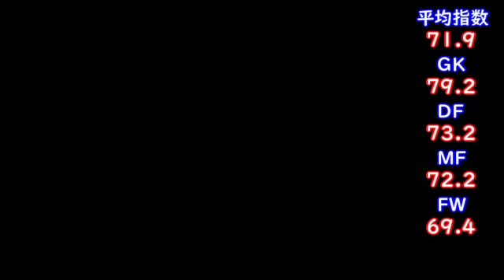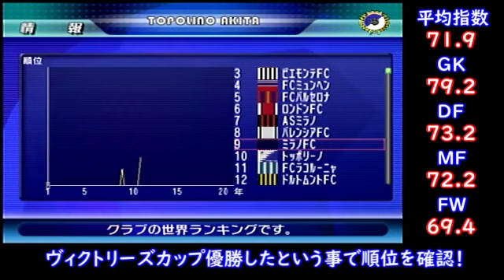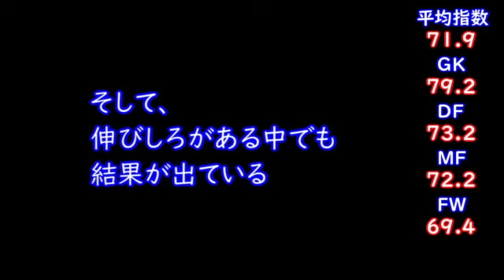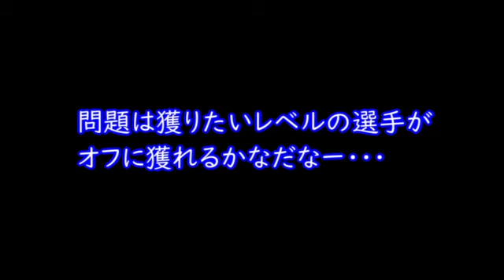【#22】サカつく３第２シーズン『とんでもなく恐ろしい成長をしたDMF』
大物と呼べる領域ではある…と思う！

《ここから定型文》
サカつく３第２シーズンを始めようと思います。
普通にプレイしてもあっさり優勝したりするだけの攻略法はあるので、縛りを入れる事になりました。

※キツイ縛りをするためにプレイしているわけではありませんのでご了承ください。あくまでも楽しさにスパイスを加えるためです。